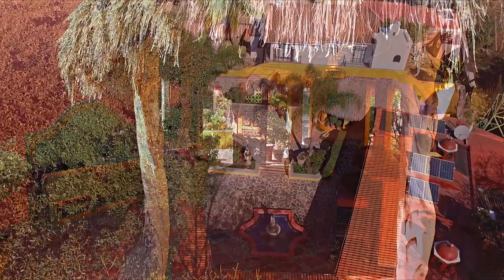Aerial Video - Hacienda Los Santos - Coldwell Chapala Realty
LAKE CHAPALA REAL ESTATE SPECIALISTS

"Hacienda Los Santos"
Step back in time and enjoy modern construction at Hacienda de Los Santos in Las Palmas, just west of Ajijic and minutes from the center of town. This exceptional listing, built only 11 years ago with authenticity and artistry in mind, offers serene and bucolic living with plenty of room for large parties and intimate spaces for small gatherings amid all its grandeur. The hacienda is offered for sale by its original owner.

"Coldwell Banker Chapala Realty: Lake Chapala Homes, Chapala Homes, Ajijic Homes and property real estate specialists."